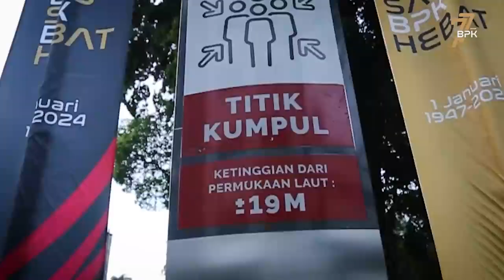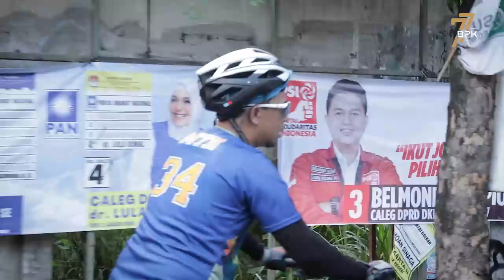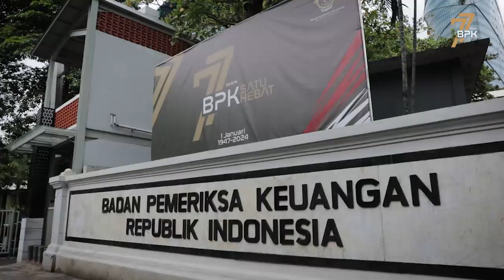GOWES BARENG BPK BERSEPEDA 77 KM